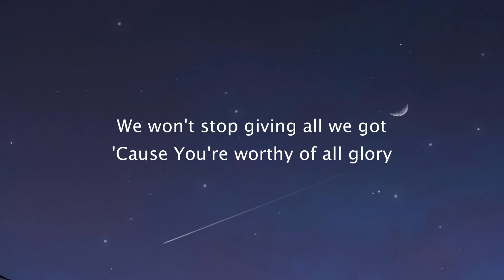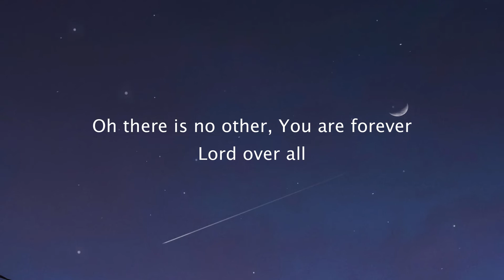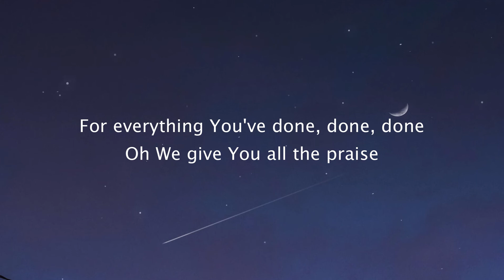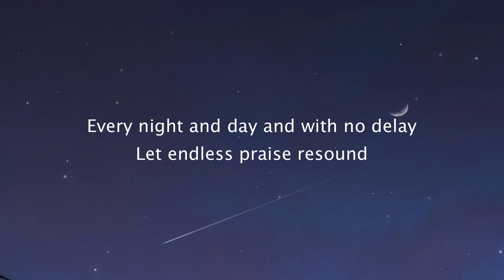Endless Praise | Planetshakers | lyrics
Lyric video of Endless Praise by Planetshakers .

lyrics:
You are God and we lift You up
We'll keep singing, we'll keep praising
We won't stop giving all we got
'Cause You're worthy of all glory

Oh there is no other, You are forever
Lord over all
There's nobody like You, no one beside You

To You
Let endless praise resound
Every night and day and with no delay

Boundless love, light before the sun
Your glory eternal
Never stops giving all You got
Creation keeps singing

We lift You up, up, up
We're giving You our love, love, love
For everything You've done, done, done
We give You all the praise